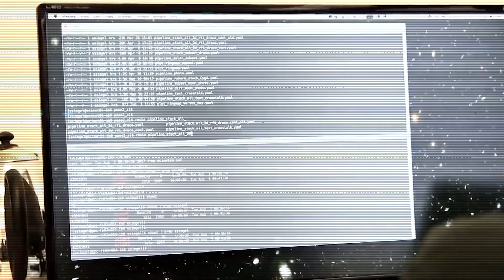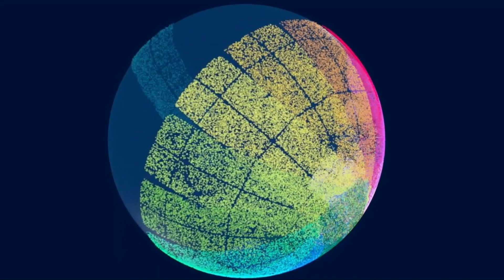A GIGANTIC PLANET Has Been Discovered By NASA | A Planet That Defies All Logic!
newplanet nasadiscovery newdiscovery spacefacts A GIGANTIC PLANET Has Been Discovered By NASA | A Planet That Defies All Logic!

Until now, NASA’s TESS space telescope has discovered more than 150 confirmed exoplanets but there has been no such astounding discovery about the transiting circumbinary planet called TOI 2180 b. This giant planet is as big as Jupiter and orbits two stars. When observed from earth, the planet was found to cross the face of both the stars. Another interesting fact is it makes a total of three eclipses while the planet traced its way across one star and then, a few days later, across the other. So, let’s talk about it!
Welcome to Space World. In today’s video we are going to talk about a gigantic planet discovered by NASA and the secrets it holds. So, if you want to know more about it then stay with us until the end of the video.
Tom Jacobs of Bellevue, Washington, loves treasure hunts. Since 2010, the former U.S. naval officer has participated in online volunteer projects that allow anyone who is interested — “citizen scientists” — to look through NASA telescope data for signs of exoplanets, planets beyond our solar system.
Now, Jacobs has helped discover a giant gaseous planet about 379 light-years from Earth, orbiting a star with the same mass as the Sun. The Jupiter-size planet is special for astronomers because its 261-day year is long compared to many known gas giants outside our solar system. The result also suggests the planet is just a bit farther from its star than Venus is from the Sun. The finding was published in the Astronomical Journal and presented at an American Astronomical Society virtual press event on Jan. 13.
Uncovering this planet and pinning down its size and mass required a large collaboration between professional astronomers and citizen scientists like Jacobs. To track the planet, they engaged in “a global uniting effort, because we all need to go after it together to keep eyes on this particular planet,” said Paul Dalba, astronomer at the University of California, Riverside, and lead author of the study.
“Discovering and publishing TOI-2180 b was a great group effort demonstrating that professional astronomers and seasoned citizen scientists can successfully work together,” Jacobs said.
 “It is synergy at its best.”
But How the discovery happened?
The signature for the newly discovered planet was hiding in data from NASA’s Transiting Exoplanet Survey Satellite, or TESS. Using TESS data, scientists look for changes in brightness of nearby stars, which could indicate the presence of orbiting planets.
Jacobs is part of a group of citizen scientists who look at plots of TESS data, showing the change in a star’s brightness over time, in search of new planets. While professional astronomers use algorithms to scan tens of thousands of data points from stars automatically, these citizen scientists use a program called LcTools, created by Alan R. Schmitt, to inspect telescope data by eye. That’s why Jacobs’ group, which includes several citizen scientists and two veteran astronomers, calls themselves the Visual Survey Group.
On February 1, 2020, Jacobs happened to notice a plot showing starlight from TOI-2180 dim by less than half a percent and then return to its previous brightness level over a 24-hour period, which may be explained by an orbiting planet that is said to “transit” as it passes in front of the star from our point of view. By measuring the amount of light that dims as the planet passes, scientists can estimate how big the planet is and, in combination with other measurements, its density. But a transit can only be seen if a star and its planet line up with telescopes looking for them.